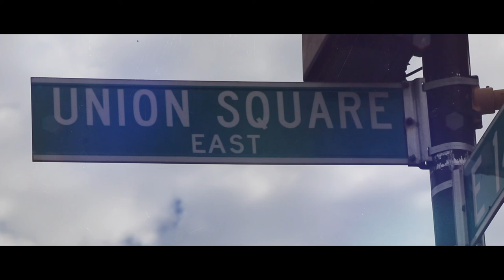Who Sounds The Best THE GAME TRAILER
Triple Eye Ent / Flow Vision Media brings to you the exciting new Game Show WHO SOUNDS THE BEST. Where we put Artist in the midst of Union Square Park NYC to find listeners to listen to their music. The key is the Artist cant say its their music or their the actual Artist of the song... Come join us on the historic journey to find out WHO SOUNDS THE BEST